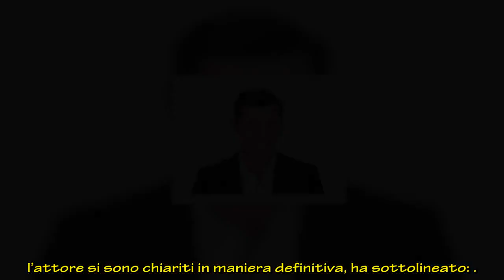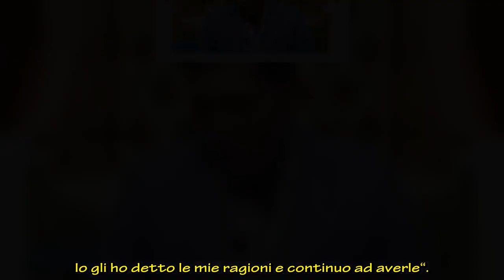Aldo Montano dopo il chiarimento con Alex Belli svela: “E’ difficile dimenticare”